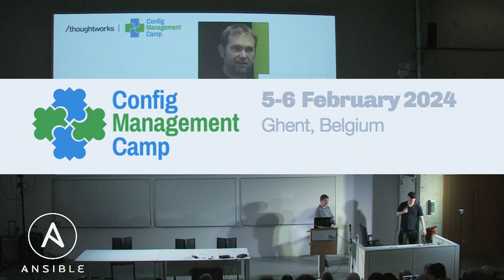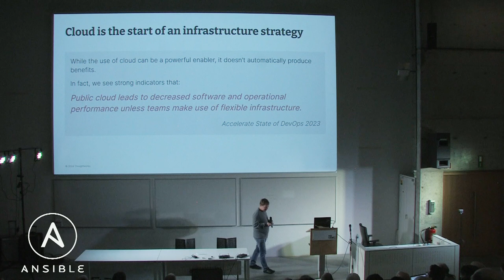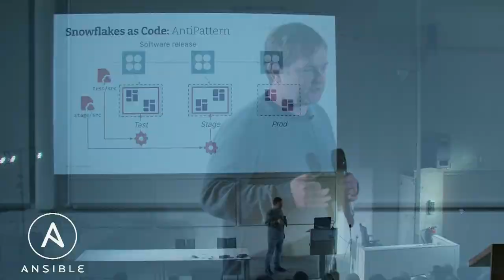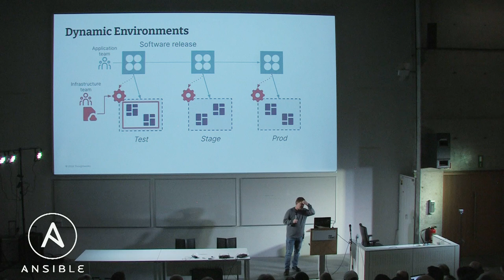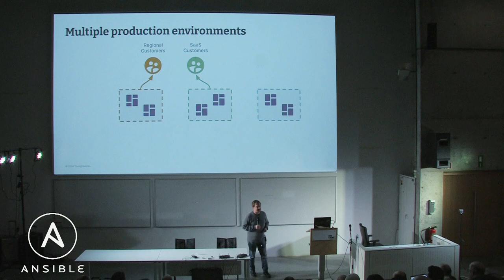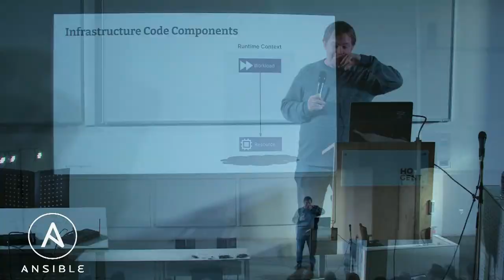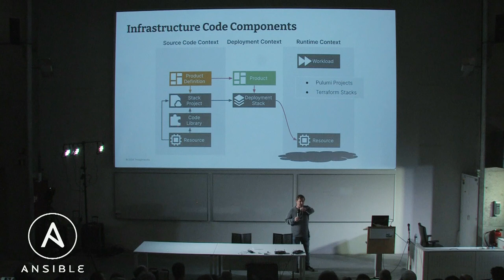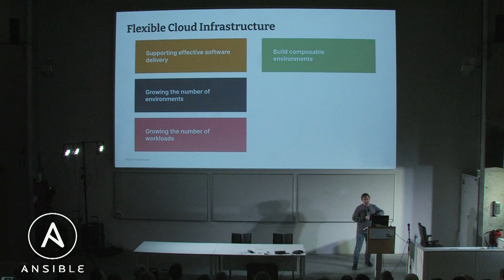Moving from Spaghetti Infrastructure to Composable Cloud Environments - Kief Morris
Talk: Moving from Spaghetti Infrastructure to Composable Cloud Environments - Kief Morris

Running software in the cloud should help a digital business respond quickly to its customers needs and to business opportunities. The reality is that, even using Infrastructure as Code automation tools like Terraform and CDK, infrastructure and platform teams are stuck maintaining a fragile mess of custom scripts and environments, and find themselves as an overworked bottleneck rather than an enabler for value.

It’s time we moved beyond spaghetti infrastructure architectures... ...